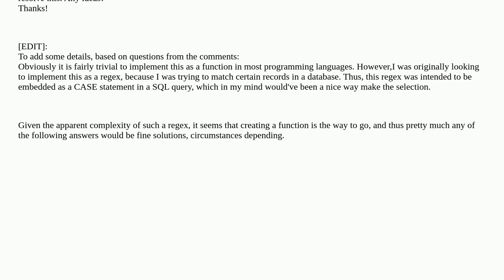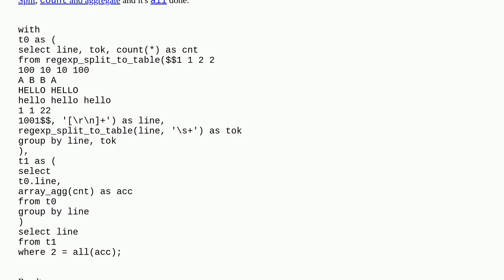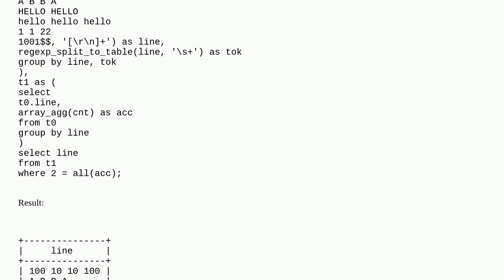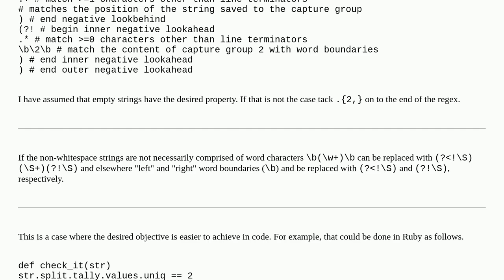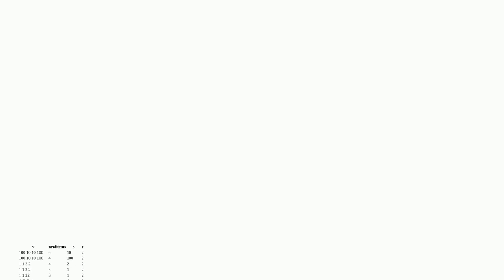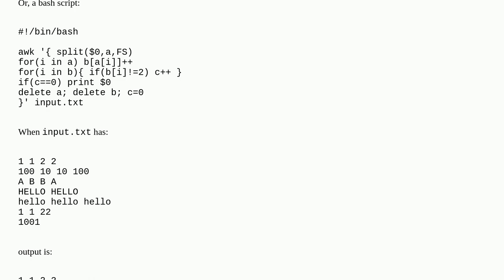regex: matching an entire line with an exact number of repeating tokens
A special thanks goes out to the community

  regex regex-lookarounds